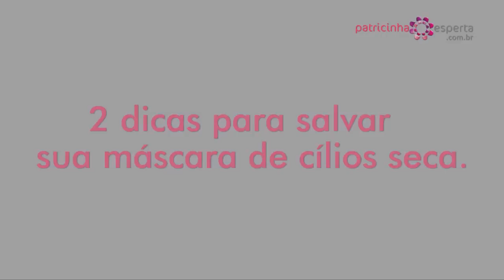RECUPERE RÍMEL SECO - DICA TOP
Se gostou dê um joinha ;-)